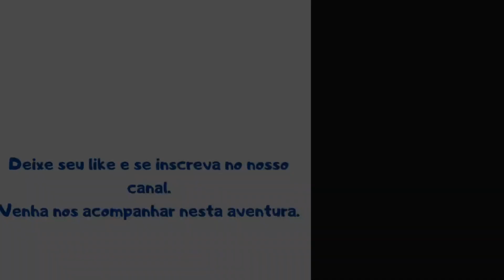Tour de carro pela lindíssima Montevidéu, um pedaço da Europa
Olá sejam bem vindos ao nosso canal ☺️

hoje vamos mostrar a lindíssima Montevidéu em um passeio de carro 😄